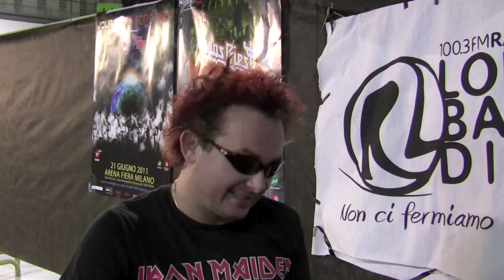Dani Filth (CRADLE OF FILTH) - interview 2011 @Linea Rock by Barbara Caserta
Intervista a Dani Filth a cura di Barbara Caserta per Linea Rock

Subscribe for updates - 100.3 FM dalle 20:00 alle 22:00
Diretta streaming su radiolombardia.it e sulla nostra app.